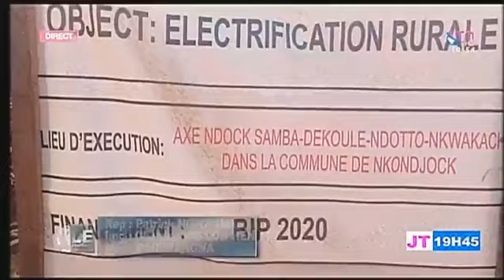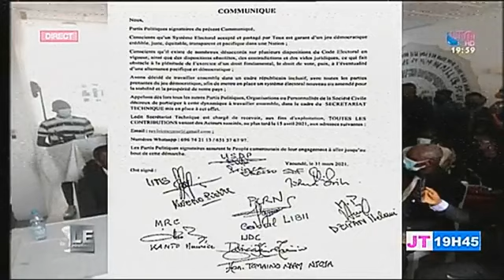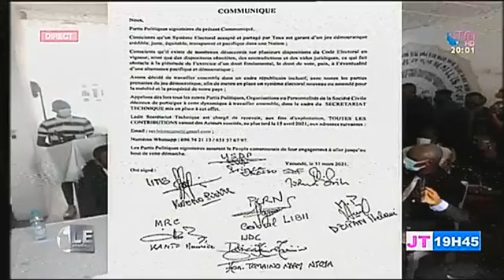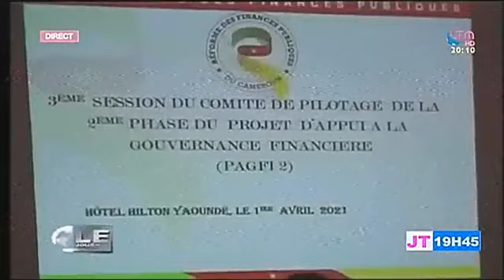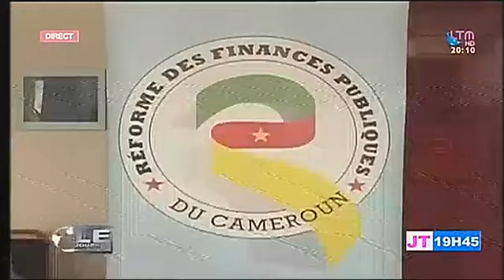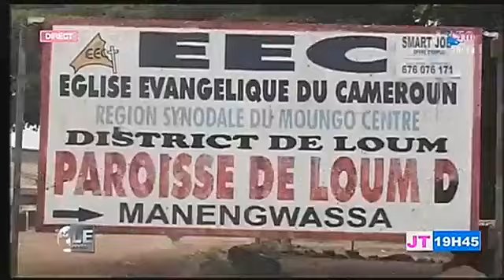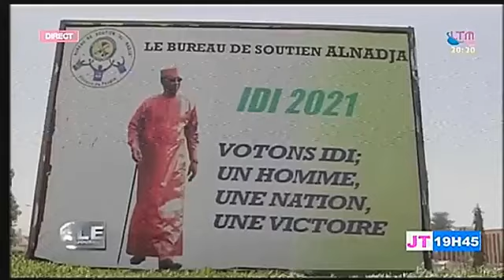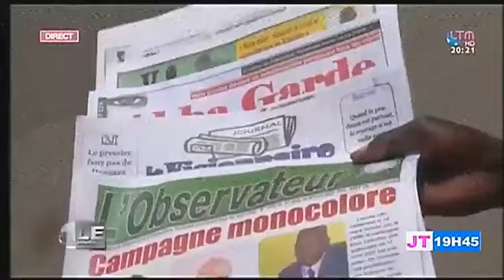Le Journal de 19h45, LTM Tv - Vendredi 02 April 2021